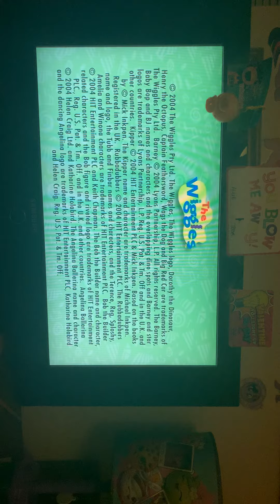Opening to the wiggles wiggle time 2004 DVD